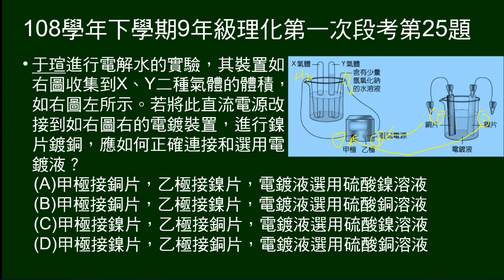108學年下9年級理化一段第25題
直流電源電解水，圖示裝置及實驗結果。電源改到鎳片鍍銅的電鍍裝置，問如何正確連接，及選用電鍍液。